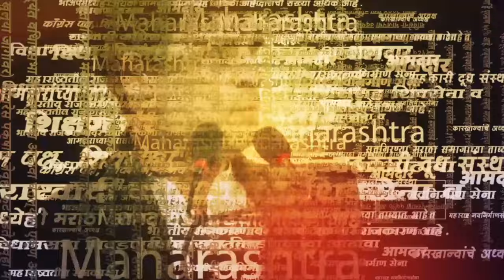Amol Mitkari News | मविआत तुर्तास तरी वंचित बहुजन आघाडी सहभागी होणार नाही? मिटकरी असं का म्हणाले?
Amol Mitkari News | वंचित बहुजन आघाडी तुर्तास तरी मविआत सहभागी होणार नाही, असं वक्तव्य अमोल मिटकरी यांनी केलं आहे. अमोल मिटकरी असं का बोलले? याबाबत त्यांनी माध्यामांना सविस्तर प्रतिक्रिया दिली आहे. | SMP |